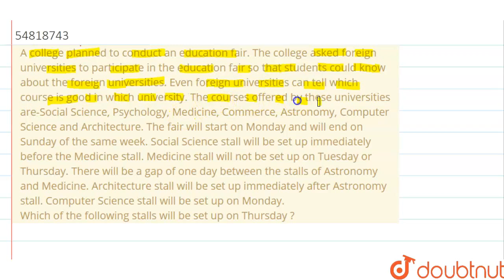A college planned to conduct an education fair. The college asked foreign universities to partic...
A college planned to conduct an education fair. The college asked foreign universities to participate in the education fair so that students could know about the foreign universities. Even foreign universities can tell which course is good in which university. The courses offered by these universities are-Social Science, Psychology, Medicine, Commerce, Astronomy, Computer Science and Architecture. The fair will start on Monday and will end on Sunday of the same week. Social Science stall will be set up immediately before the Medicine stall. Medicine stall will not be set up on Tuesday or Thursday. There will be a gap of one day between the stalls of Astronomy and Medicine. Architecture stall will be set up immediately after Astronomy stall. Computer Science stall will be set up on Monday. Which of the following stalls will be set up on Thursday ?
Class: 14
Subject: REASONING
Chapter: PROBLEM SOLVING
Board:GOVT

👉 Have Any Query? Ask Us.